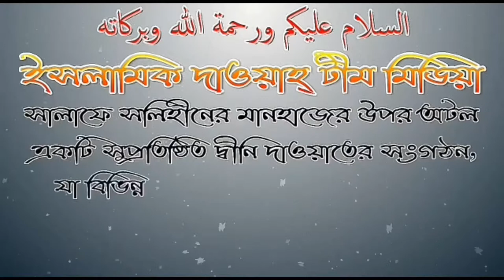পাপ থেকে বাঁচার জন্য মৃত্যু কামনা করা যাবে কি?শাইখ আজমাল হোসাইন মাদানী